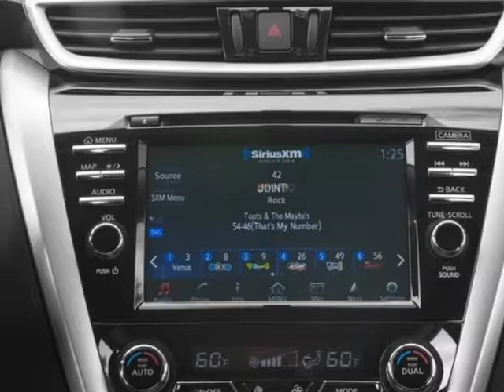2018 Nissan Murano FWD SL SUV - Mayagüez, PR